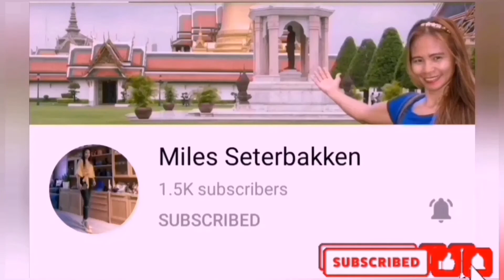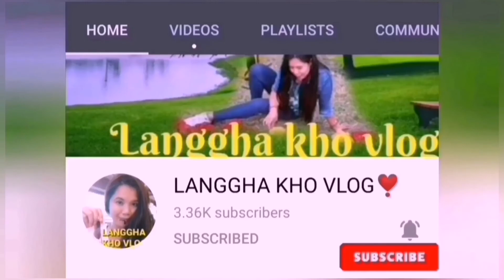SEAFOOD WITH SCALLION,, DISKARTENG KUSINA ALA ISG FOUR TV